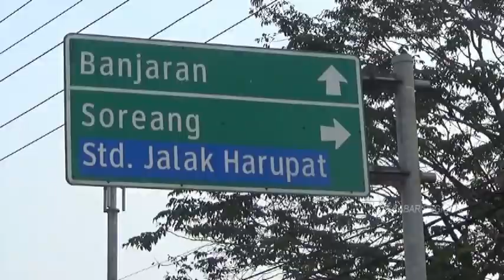"SABERNAS" SABILULUNGAN BERBAGI NASI, KEGIATAN KARANG TARUNA KABUPATEN BANDUNG